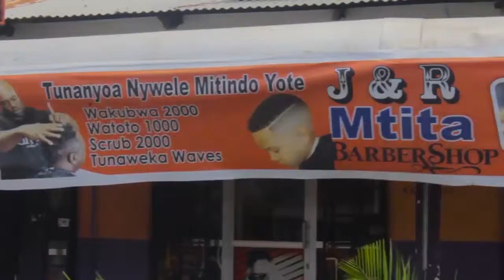JOSEPH KUSAGA AFUNGUKA KUHUSU EAST AFRICA GOT TALENT WALISEMA HAIWEZEKANI